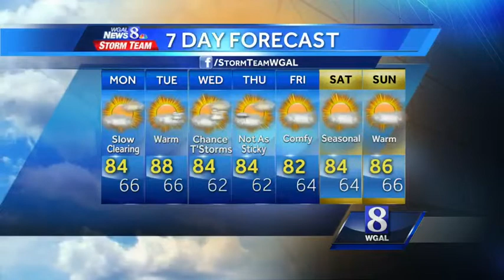Christine's forecast: Warm, beautiful day!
News 8 meteorologist Christine Ferreira says to expect a comfortable, warm day across the Susquehanna Valley.